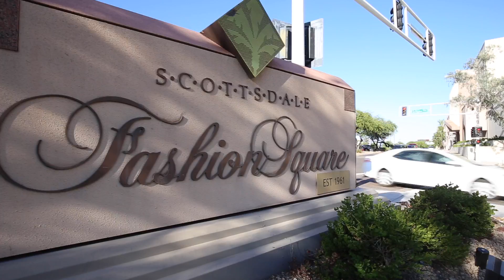7141 E Rancho Vista Unbranded